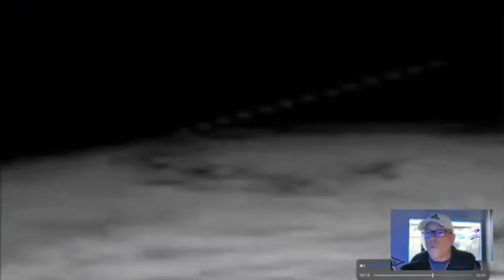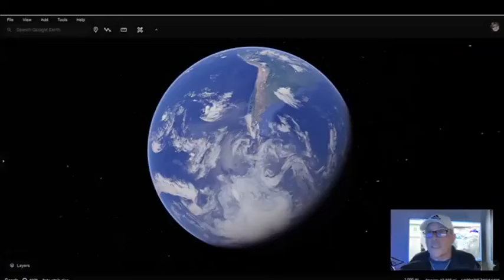ISS "Live Feed" Footage reveals a Flat Map wrapped around a CGI Gl0be Earth 🤣